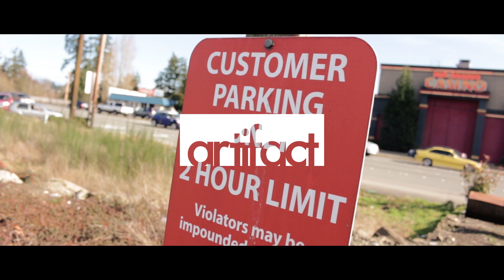"I Love Dick's" Meet 2015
The Winter Dick's meet kicked off the season with a huge turnout and a wide range of cars.

Song: Fly - San Holo